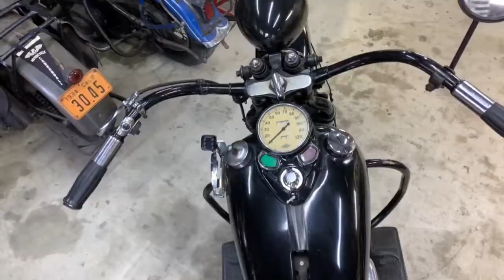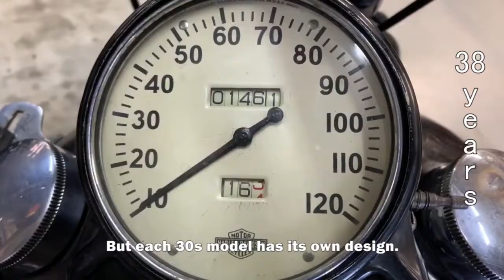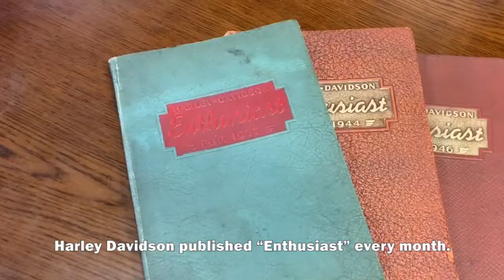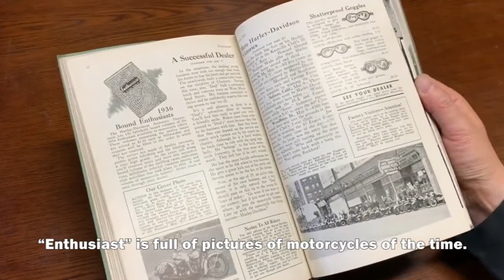CHEAP THRILL MAGAZINE #2 Harley-Davidson Knucklehead Bobber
CHEAP THRILL is the vintage Hayley Davidson motorcycle specialty shop located in Japan. Their activities range from building the motorcycles to enjoying the motorcycles. They offer restore work, repair work and maintenance work on vintage Harley Davidson motorcycles.

CHEAP THRILL has been restoring and customizing for many years as a vintage Harley specialty store. They have reproduced the overwhelming heartbeat that is the real thrill of vintage Harley, the heavy weight flywheel that produces a torque feeling that is unthinkable in current vehicles, and the ride quality that long strokes produce in many vehicles.

Key Descriptive Tags: harley, vintage harley, harley-davidson, harley davidson, indian, indian motorcycle, indian motorcycles, indian chief, indian scout, british motorcycle, british motorcycles, oldbike, old bikes, antique, antiques, old motorcycle, old motorcycles, classic motorcycles, classic motorcycle, antique motorcycle , antique motorcycles, vintage motorcycle, vintage motorcycles, antique motorcycle club amca, antique motorcycle club of america, AMCA